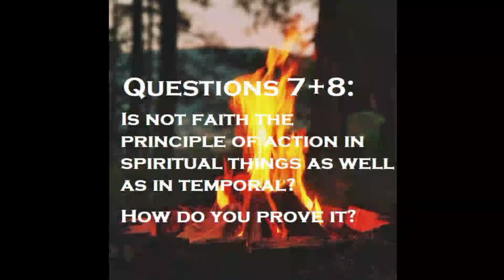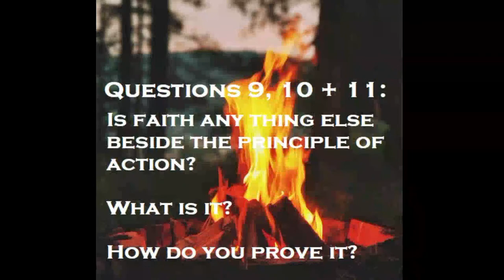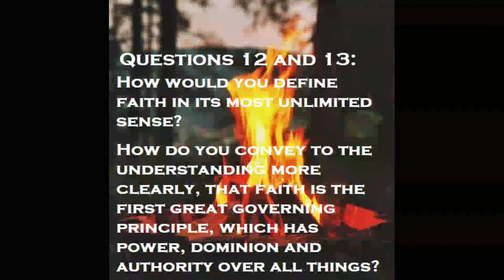Lectures on Faith: Lecture One Part Two (May 23rd 2021)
Micah from The II LDS Archives in a Sunday evening fireside. The topic for this fireside is the second half of Joseph Smith's Lectures on Faith #1.

Question 7: Is not faith the principle of action in spiritual things as well as in temporal?
Question 8: How do you prove it?
Question 9: Is faith any thing else beside the principle of action?
Question 10: What is it?
Question 11: How do you prove it?
Question 12: How would you define faith in its most unlimited sense?
Question 13: How do you convey to the understanding more clearly, that faith is the first great governing principle, which has power, dominion and authority over all things?

  Q and A to follow in remaining time. If asking questions in the live chat please A) add an @The II LDS Archives before your question (if directed to the Q and A) and B) wait till the closing prayer to give your questions (unless you have to leave early). If the live stream cuts out for you, don't panic and write about it in the comments, click "refresh"  and please wait patiently, the stream will sound smooth on playback in the "Fireside" playlist!

God bless God speed and keep the faith

For the written document go here and download for free and follow along!

This group has formed a "Discord group" called "Saints in Zion", for more information or for a link to join email Blake at